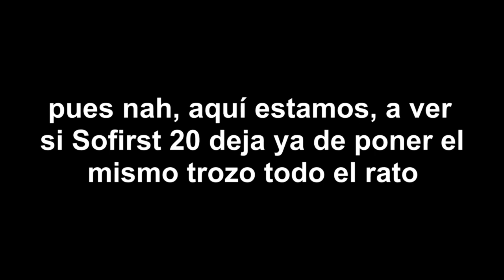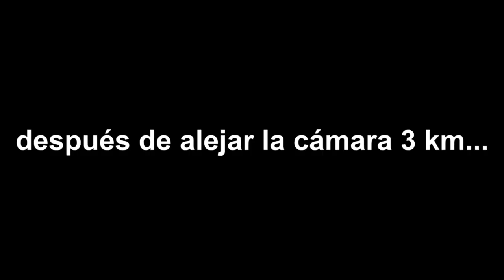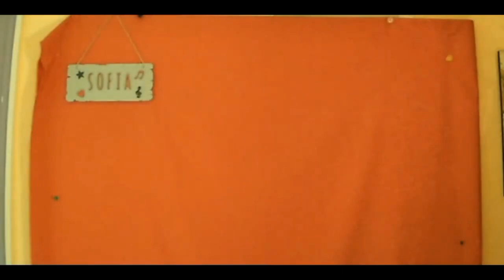🤣 Mejores momentos de Sofirst 20 | vídeo defensa personal 🤣 (parodia)